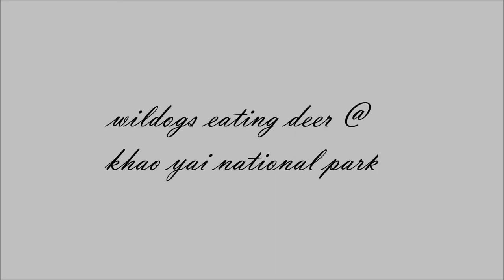dholes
dholes eating a deer @ khao yai national park